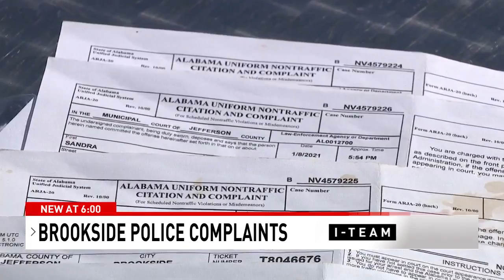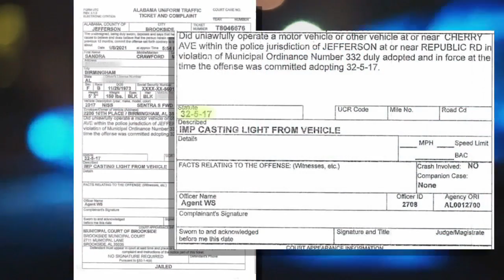Driver recounts experience with Brookside police officer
Plenty of reports are coming in from people who were stopped by Brookside police, including several concerned women who felt they were harassed. Sandra Harris shares her story with ABC 33/40's Cynthia Gould.